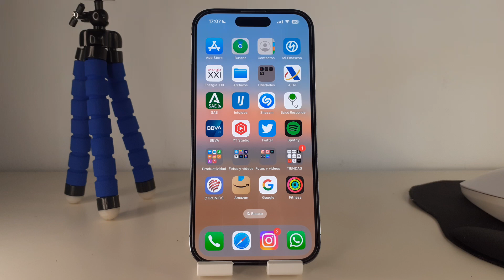COMO HACER CAPTURAS DE PANTALLA EN IPHONE 14 PRO Y 14 PRO MAX 🟢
En este VIDEO TUTORIAL TE ENSEÑARE COMO HACER CAPTURAS DE PANTALLA EN IPHONE 14 PRO Y 14 PRO MAX.

Mis TUTORIALES son muy RAPIDOS y te los enseñare SIN PERDER EL TIEMPO así que quédate para que APRENDAS COMO HACER CAPTURAS DE PANTALLA EN IPHONE 14 PRO Y 14 PRO MAX.

Espero que este TUTORIAL de COMO HACER CAPTURAS DE PANTALLA EN IPHONE 14 PRO Y 14 PRO MAX te HAYA SERVIDO. Si te sirvió.. te agradecería MUCHO que me dejases un gran LIKE.